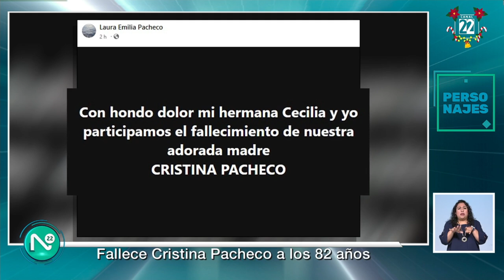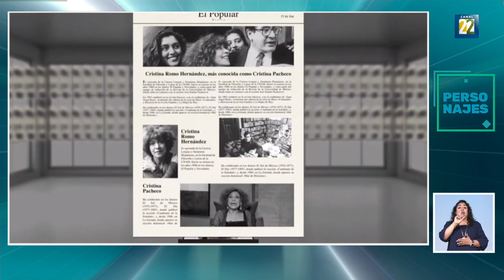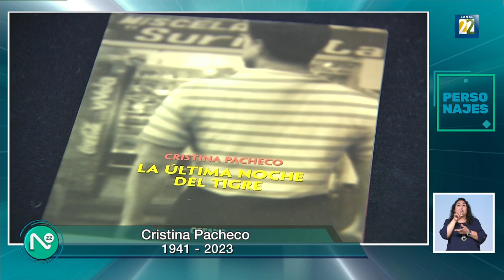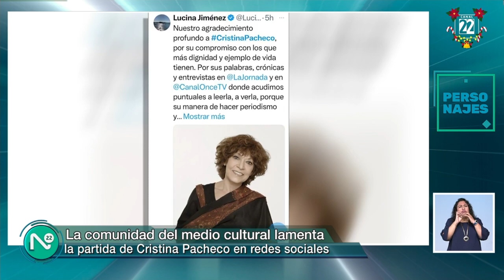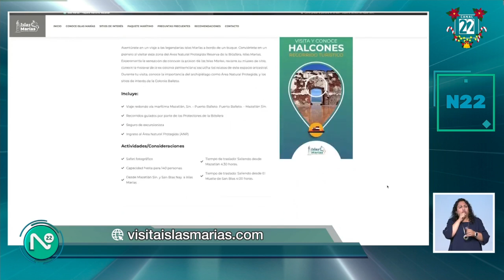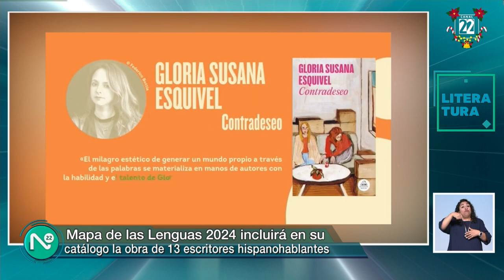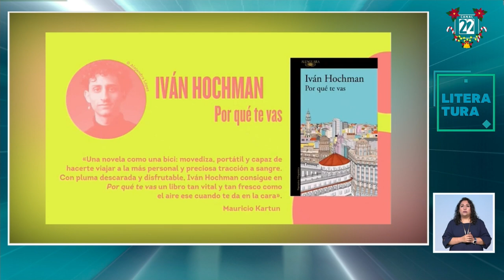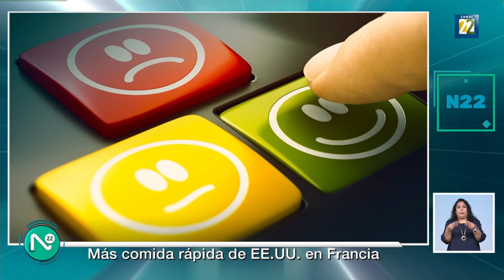Noticias 22, jueves 21 de diciembre de 2023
1. Semblanza Cristina Pacheco
2. Inserts sobre Cristina Pacheco
3. Claudia Curiel De Icaza sobre CDMX la mejor ciudad cultural del mundo, de acuerdo con la revista Time Out
4. Balance Teatro Casa de la Paz
5. Efemeride Paco de Lucia
6. Teniente Juan Carlos Paz por el 1er aniversario del Centro Cultural Islas Marías
7. Exposición fotográfica Francisco Villa. El revolucionario del pueblo
8. C/P online mapa de las lenguas. Un mapa sin fronteras 2024
9. Tutan Kamón inmersivo
10. Avance enfoques Cristina Pacheco
11. Décimo aniversario del grupo cienfuegos jazz
12. Más fast food de EEU en Francia
13. Colaboración Leonardo Garcia TSAO sobre la mujer de Benjamin
14. Temporada cuentos antinavideños 2023
15. Enfoques Cristina Pacheco
16. Salida con musica de Frank Zappa